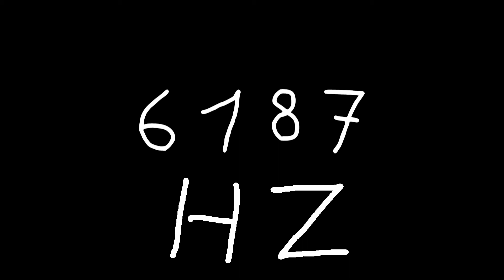6187 hz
Just sound.

chords
sounds
noise
tone
noises
tones
audio
wave
waves
sin
sine
sinus
sinoid
heart
heartbeat
resonancy